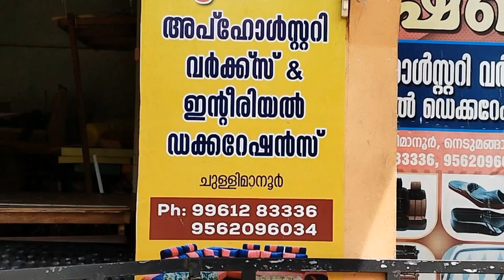ഓട്ടോ അപ്ഹോൾസ്റ്ററി വർക്ക്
auto upholstery work